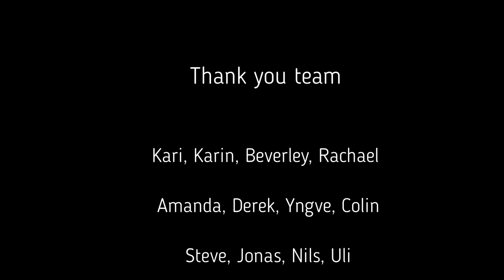EPIC Garden Route Cycling Holiday In South Africa - Radreise entlang der Garden Route, Rennradurlaub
This road cycling tour along the Garden Route is a cyclists dream...join us on this ride...